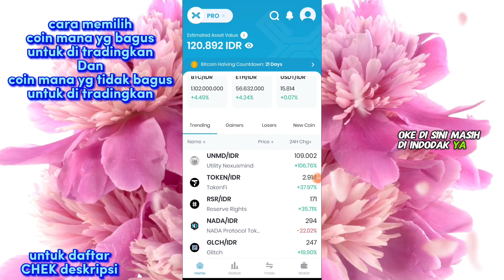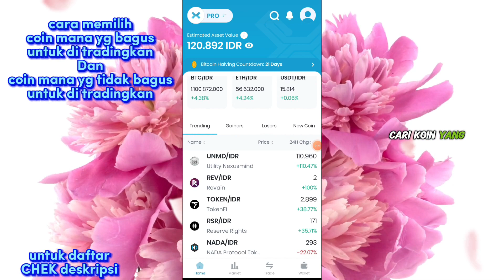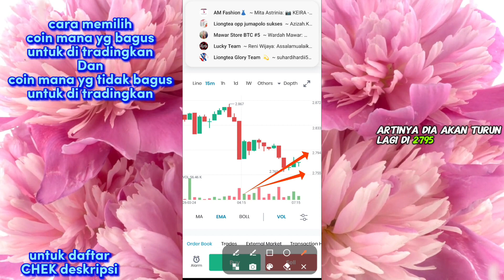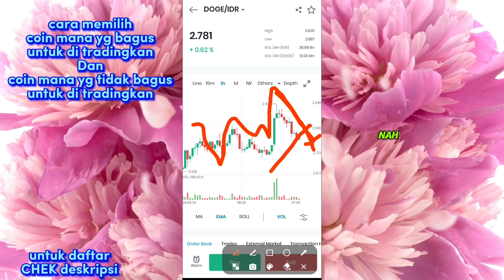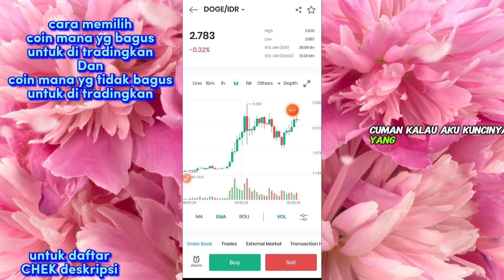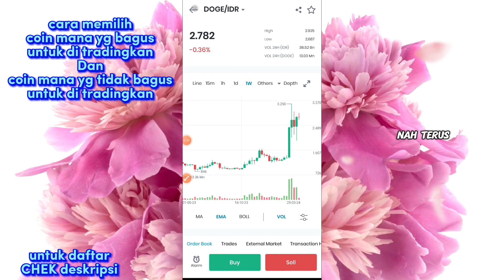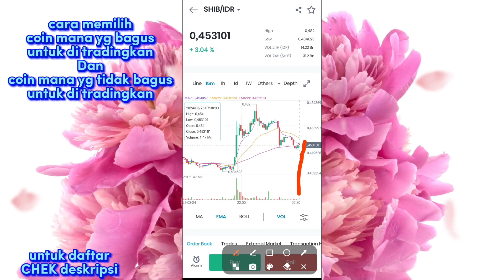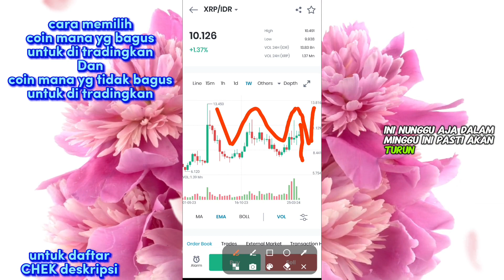untuk pemula jangan memilih coin seperti ini untuk di TRADINGKAN pergerakanya gak ada sama sekali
link afliansi resmi untuk daftar

*trading di indodax *
trading future BINNACE DAFTAR

FOREK TRADING XM  FREE DAFTAR
TRIMAKASIH BUAT SEMUANYA YANG UDAH HADIR DAN SUPORT CHANEL INI.

yang mau group VIP
profit konsisten bisa hubungi saya
di no ini makasih  kusu untuk yg serius aja
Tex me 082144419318